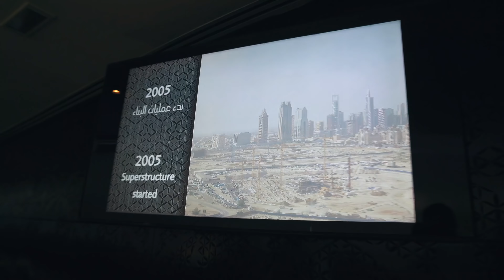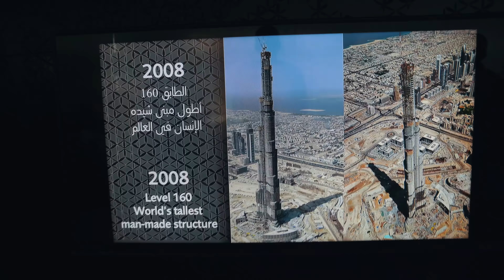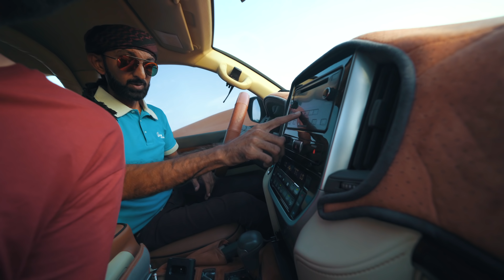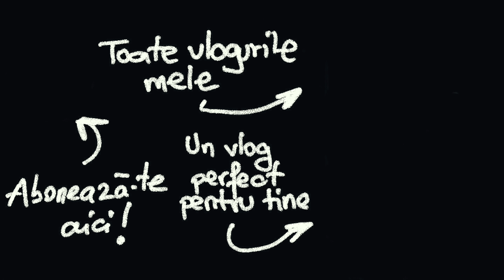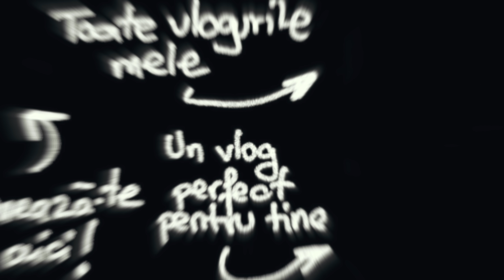Cea mai NEBUNA zi de nastere in DUBAI !! - Vlog 825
Astazi am petrecut cea mai tare zi de nastere, cu o urcare pana in Burj Khalifa si o super experienta la un desert safari. Va astept in continuare cu vloguri interesante.